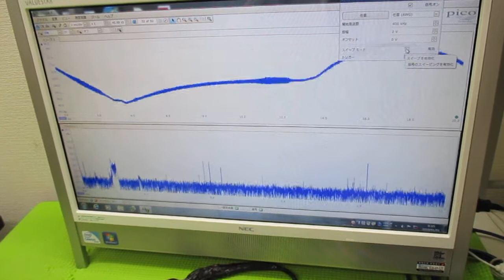超音波と表面弾性波（オリジナル超音波システムの開発技術） ultrasonic-labo